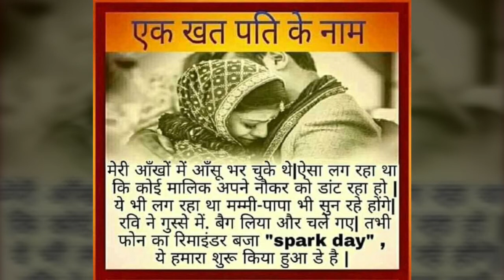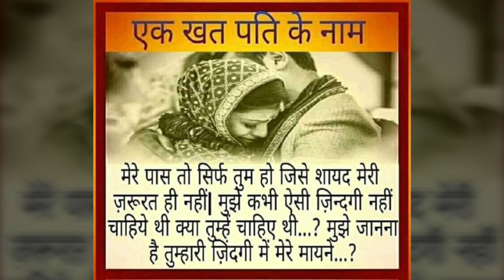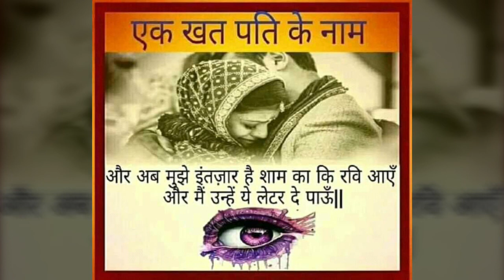Ek Khat Pati ke Naam| A letter that will make you cry| 2020